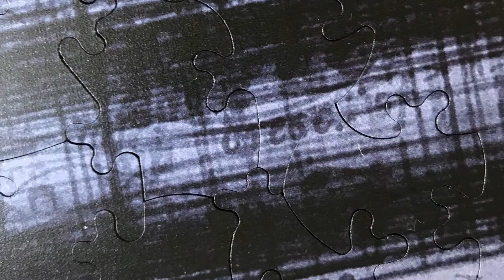Artist Idris Khan Collector Edition Jigsaw Puzzle | ARTXPUZZLES: Puzzles with Purpose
Title: "The Old Tune" 2019

Jigsaw Puzzle Size:  24" x 18" (609.6mm x 457.2mm) 503 Irregular Knob Style Pieces, Victorian Cut Wooden Puzzle. Premium direct UV technology printing onto the surface of the beautifully crafted wood. The wood contains a campfire scent among the pieces, and each piece produced by top laser-cut technology

The Collector Edition arrives in a specially custom-made wood box engraved with Art X Puzzles.

Collector Edition of 20 + 2AP

Level: Challenging

Signature Details: Original Artwork: The Old Tune, 2019, Digital C-type print on aluminum, 71 7/10 × 55 1/10 × 3 1/10 in. (182 × 140 × 8 cm).

Special dedication to gallerist Yvon Lambert who represented the artist. In 1966, Yvon Lambert opened his first gallery on the rue de L'Échaudé in Paris, France where he began to exhibit American artists. He showed founders of conceptualism, minimalism and land art. For more click: Special Dedications

Artist Certificate: Each puzzle comes with an artist certificate.

Biography: Idris Khan's work plays with authorship and repetition. His texturally rich composite prints are built from a series of images, both appropriated and original—such as Beethoven's complete sheet music, Bernd and Hilla Becher photographs, or William Turner postcards from Tate Britain—that are digitally layered and altered. Khan's films and sculptures are also concerned with originality and artistic relationships, as in the sculpture Listening to Glenn Gould's Version of the Goldberg Variations while thinking about Carl Andre(2010), a replica of Andre’s 1968 Fall, in which the steel plates are sand-blasted with Bach’s notation. Often linking religion, music, and poetry, Khan explores lyricism and spirituality using a Minimalist aesthetic.
Biography:

Idris Khan's work plays with authorship and repetition. His texturally rich composite prints are built from a series of images, both appropriated and original—such as Beethoven's complete sheet music, Bernd and Hilla Becher photographs, or William Turner postcards from Tate Britain—that are digitally layered and altered. Khan's films and sculptures are also concerned with originality and artistic relationships, as in the sculpture Listening to Glenn Gould's Version of the Goldberg Variations while thinking about Carl Andre(2010), a replica of Andre’s 1968 Fall, in which the steel plates are sand-blasted with Bach’s notation. Often linking religion, music, and poetry, Khan explores lyricism and spirituality using a Minimalist aesthetic.